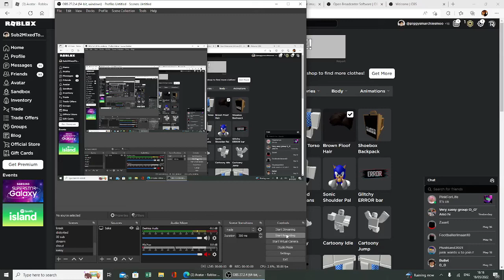What. Shorts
what the